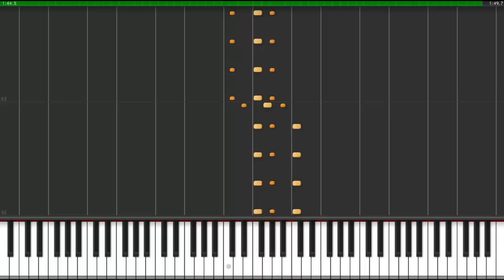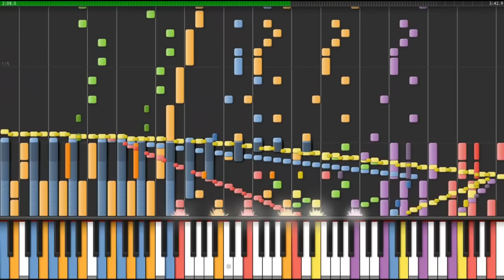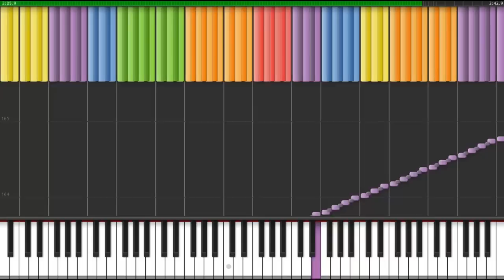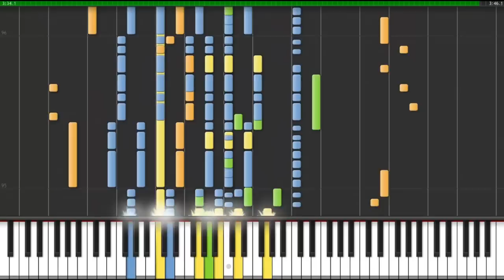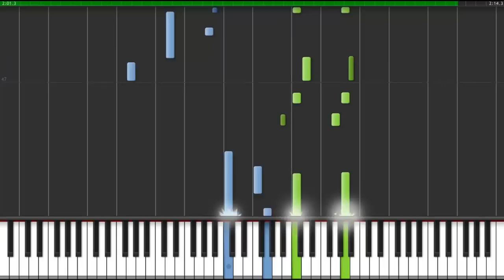Skrillex - First of the Year; John Stump - Death Waltz; Flo Rida - Whistle; TARA - Day and Night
Synthesia Tutorial